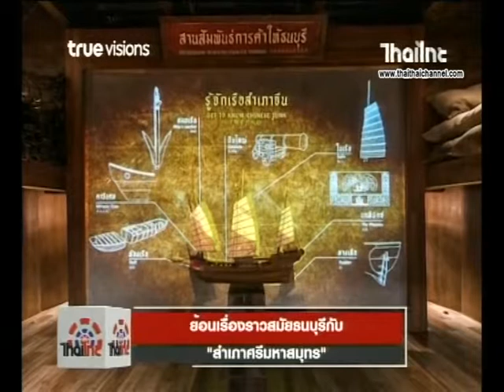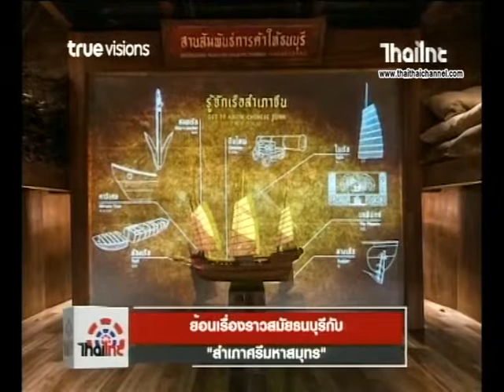ย้อนเรื่องราวสมัยธนบุรีกับ สำเภาศรีมหาสมุทร ด้นสยาม 11 12 61